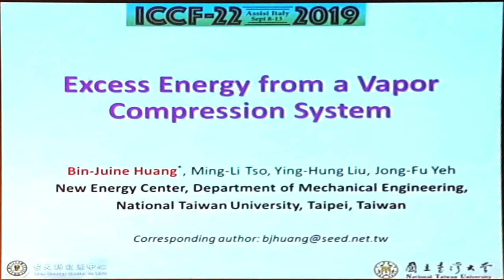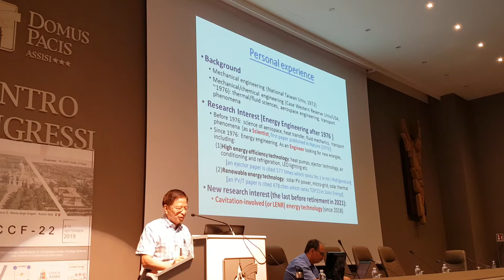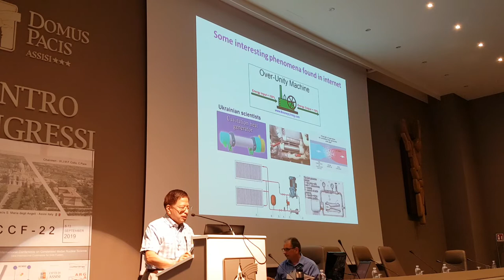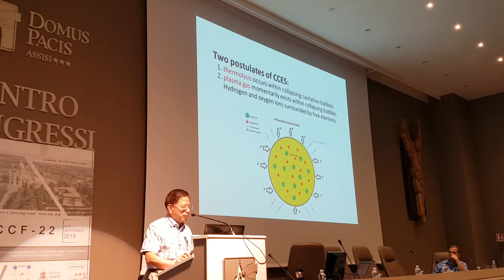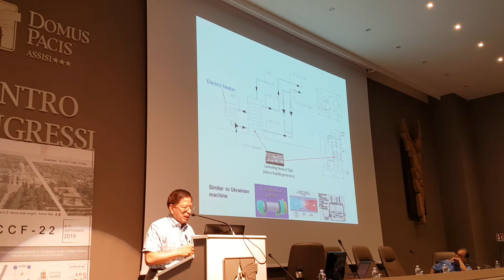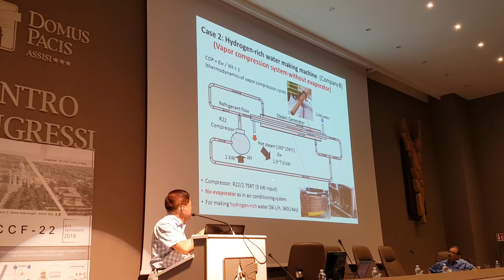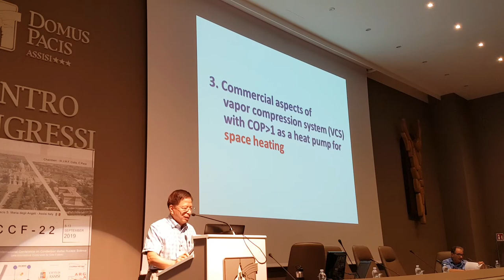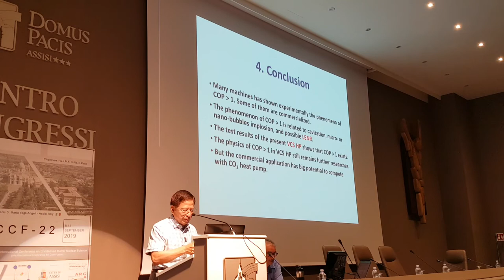ICCF22 - Bin-Juine Huang - XS Energy from Vapor Compression System - Italy 2019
Bin-Juine Huang from the New Energy Center, Department of Mechanical Engineering, National Taiwan University, Taipei, Taiwan discusses how the pressure in a 1nm bubble is 2,870 atmospheres and how even with all his life experience, he cannot account for all the energy yielded in a number of tested devices.